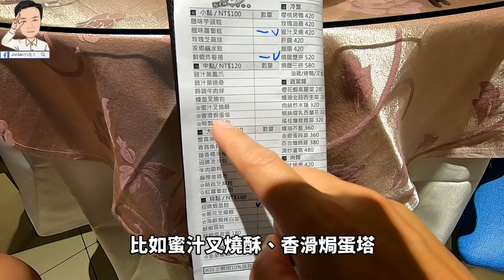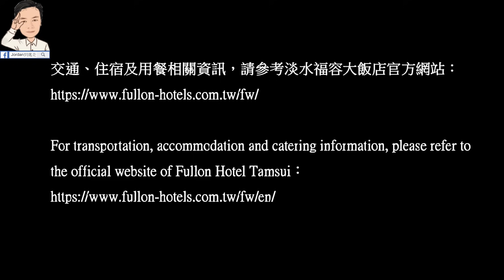【全台最美飯店 | 淡水福容大飯店】漁人碼頭住一晚，兩天玩不完 | 緊鄰淡水河出海口，坐擁山海絕美景緻 | 夕陽、情人塔、戲水、親子遊樂設施、親子活動、生態導覽 | 新北淡水區景點 | 淡水住宿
淡水福容大飯店坐落於淡水漁人碼頭內，緊鄰淡水出海口，遠可眺望觀音山及八里渡輪，坐擁絕美景致，不論是觀山海或是凝望淡水夕照，都讓人驚豔不已！

飯店外型仿若一艘巨型郵輪，共有198間客房，隨處可見海洋休閒度假風，提供極致貼心的尊爵服務，飯店內有SPA、游泳池、健身房等娛樂設施。還有可容納80桌的無柱豪華宴會廳。飯店外圍並有商店街與藝術大街，提供旅人休憩、購物，一次滿足。

飯店旁伴隨著聞名台灣的超級旋轉觀景塔 情人塔，由麗寶機構耗資近兩億多、費時四年打造，塔身嚴選德國硬體設備，安全無虞，塔高計100公尺，每次可容納80人，可飽覽淡海360度全視野景觀，登上塔高，可遠眺台灣海峽以及觀音山景致。不論是迷濛細雨，或是金紗般清晨與如同詩畫的日落黃昏，皆能看見不同景致之美。讓您留下一生驚豔的美麗回憶。

交通、住宿及用餐相關資訊，請參考淡水福容大飯店官方網站：

For transportation, accommodation and catering information, please refer to the official website of Fullon Hotel Tamsui：

1. FB粉絲專頁「Jordan到處走」私訊